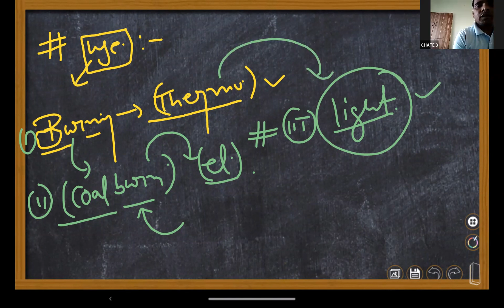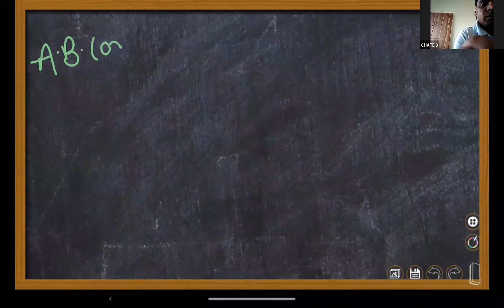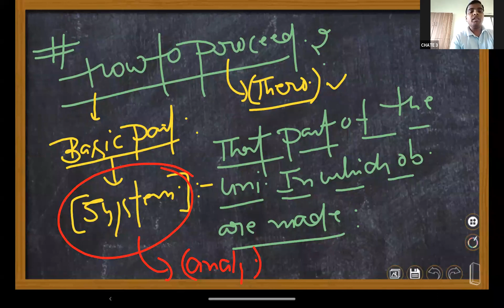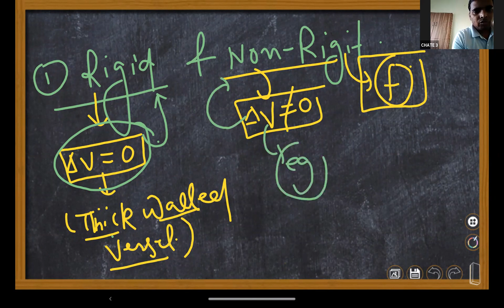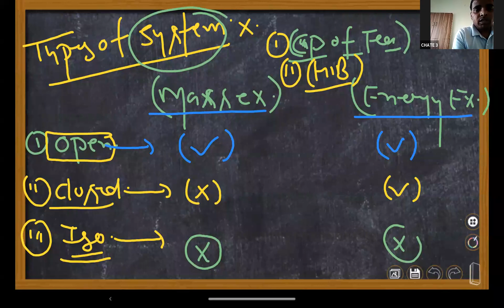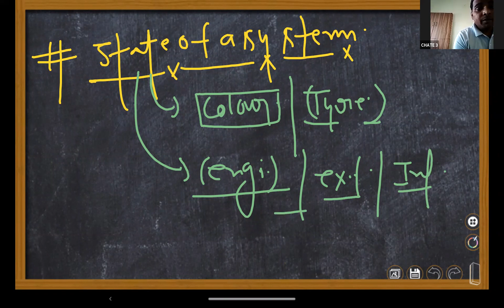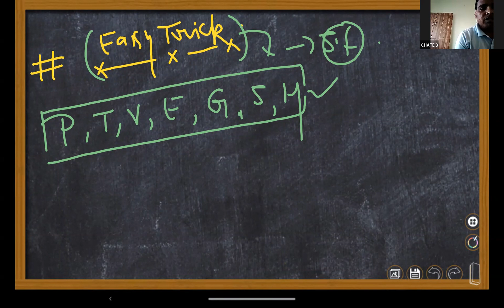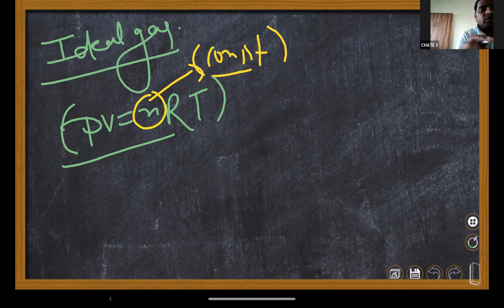THERMODYNAMICS- LECTURE-1 BASIC INTRODUCTION!!JEE MAINS ADVANCED IIT NEET CET EXAM!!AB CONCEPTS